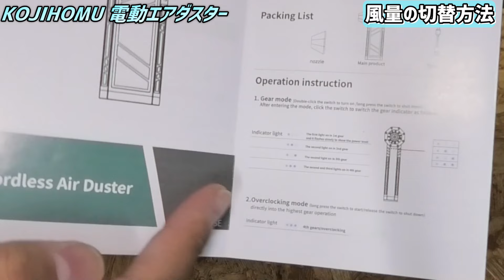【工具】見た目に騙された！ポケットに入る電動エアダスター【KOJIHOMU 電動エアダスター】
・KOJIHOMU 電動エアダスター

・レビュー、使用したおすすめ工具・カー用品などを纏めました↓

◆撮影機材
メインカメラ：Panasonic HC-WX1M
カメラマイク：RODE VIDEO MICRO
編集ソフト：Power Director17

私なりのガレージライフの様子を楽しみながらお送りしていきます。